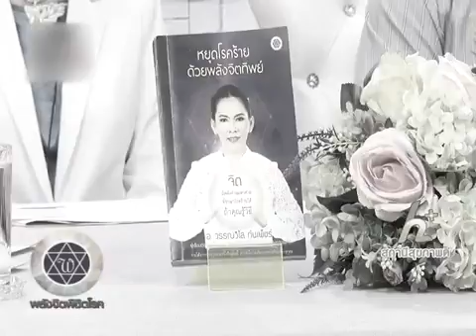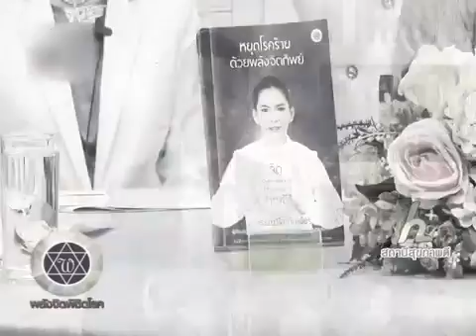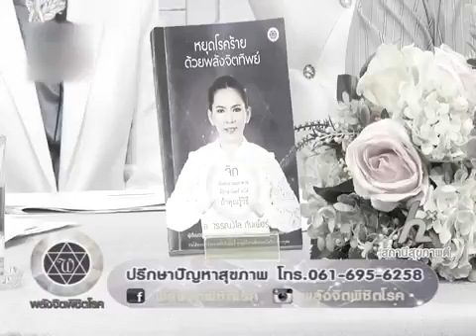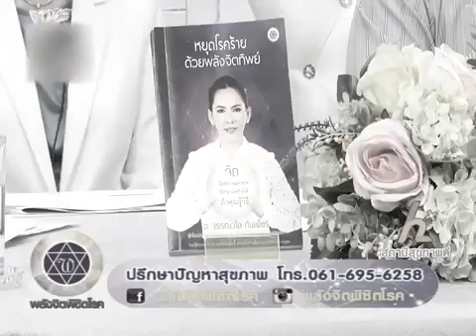ปวดเมื่อย ปวดไหล่ ปวดเข่า รับพลังจิตทิพย์อาการดีขึ้น พลังจิตพิชิตโรค 22 ตค 59 1 3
ศาสตร์พลังจักรวาลบำบัด เพื่อปรับสมดุลชีวิต 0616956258 , 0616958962 วรรณวิไล กันเพ็ชร์ wanvilai kanpetch energy medicine
เบา หวาน ความดันสูง ปวดหัว ไมเกรนรุนแรง หมอนรองกระดูกทับเส้น นิ้วล็อค ไม่ต้องผ่าตัด ภูมิแพ้ ไซนัส มะเร็ง ปวดเข่ารุนแรง ปวดร่างกาย ริดสีดวงทวาร กระดูกขาไม่เท่ากัน รับพลังจิต อาการดีขึ้น อธิษฐานต่อเนื่อง เพื่อฟื้นฟูสมดุลร่างกาย

1 )คุณดนัย จันทร์เจ้าฉาย พลังจักรวาลช่วยบำบัดคนได้

1) เส้นเลือดในสมองตีบ อัมพาตครึ่งซีก รับพลังจิต ยกแขนขาได้ ปกติ
2) หมอนรองกระดูกผ่าตัดมาแล้ว 8ปี เจ็บหายๆ
3) เส้นประสาทคู่ที่7 อักเสบ ปากเบี้ยว ตาบวม หน้าชา รับพลังจิต ปากหายเบี้ยว ใบหน้ารู้สึก
4) กระดูกสันหลังคด ตรงทันทีใน 10นาที หลังรับพลังจิต
5) คุณบอย กระดูกต้นคอทับเส้น แค่จับก็สะดุ้ง รับพลังจิต ลดการอักเสบ ปกติ
6) เบาหวานตัวเหลืองตาเหลืองเหนื่อย รับพลัง หมอบอกอาการดีขึ้น อธิษฐานต่อเนื่อง
7) หูดับ2ปี ไม่ได้ยิน รับพลังได้ยินดีขึ้น
8) คุณเก่ง หมอนรองกระดูกหลังแอ่น แตก กระดูกต้นคอเอียง ปวดหลัง มือชา รับพลังจิต หายมือชา หายปวดหลัง
9) คุณโอเล่ กระดูกขาไม่เท่ากัน เดินพิการ ตั้งแต่ 12ปี ถึง43ปี รับพลังจิตบำบัด ขาเท่ากัน เดินปกติ

10) กระดูกสันหลังเคลื่อน L1-L5 อุบัตเหตุรถตกไหล่ทาง รับพลังจิต ปรับระดูกสันหลังตรง สบายตัว
11) คุณไพโรจน์ ใจสิงห์ อ.วรรณวิไล เยี่ยมบ้านดาราอาวุโส
12)ไมเกรนรุนแรงปวดทุกวัน 5ปี รับพลัง ปวดหัวลดลง ปัจจุบันปกติ
13) มือชาไร้ความรู้สึก รับพลังจิต มือรับรู้หายชา อธิษฐานต่อเนื่อง
14) บ้านหมุน มึนหัวนอนตะแคงไม่ได้ รับพลัง นอนตะแคงได้ ดีขึ้น
15) ปวดคอเข้าโรงพยาบาลไร้สาเหตุ รับพลัง อธิษฐานต่อเนื่อง ปวดน้อยลง
16) ความดันสูงหัวระเบิด รับพลัง อาการดีขึ้น อธิษฐานต่อเนื่อง
17) นิ้วล็อคพับ ไม่อยากผ่าตัด รับพลัง อธิษฐานต่อเนื่อง ยืดนิ้วได้
18)ไมเกรนรุนแรง รับพลัง ทุเลาลง อธิษฐานต่อเนื่อง
19) ปลายประสาทมือชาเจ็บ รับพลัง อาการดีขึ้น เจ็บหายชาลดลง อธิษฐานต่อเนื่อง
20) อบต ก้อนเนื้อเต้นนมผ่าตัด รับพลัง อธิษฐานต่อเนื่อง ก้อนเนื้อหายไป

21)กลัวความสูง สั่งจิตใต้สำนึก หายกลัวความสูง
22) คุณมด เอ็นอักเสบฉีกขาด ปวดไหล่ตลอดเวลา ยกแขนไม่ขึ้น รับพลังจิตบำบัด ยกแขนได้
23) งอเข่าไม่สุด มาบำบัด งอเข่าได้ดีขึ้น